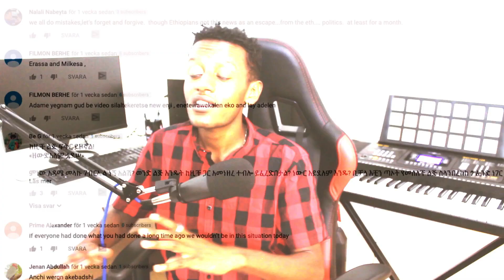ንፁህ ወንድሜ ነው ያለችው ልጅ ታስቃለች II Tigist Milkesa II ዜና ከኢንተርኔት